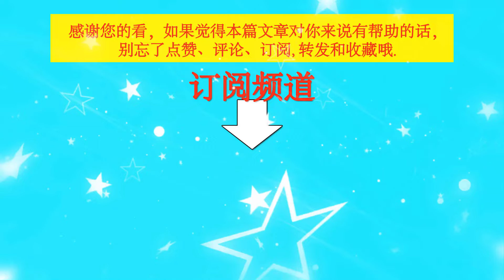白玉兰成了笑话，王一博缺老婆却不缺观众，请勿带偏节奏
白玉兰成了笑话，王一博缺老婆却不缺观众，请勿带偏节奏   | TGN Star News